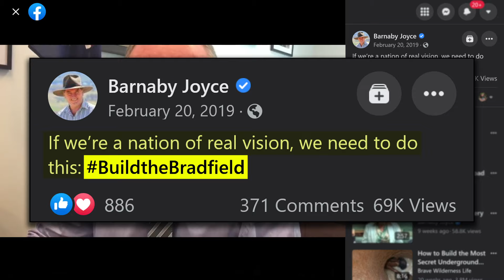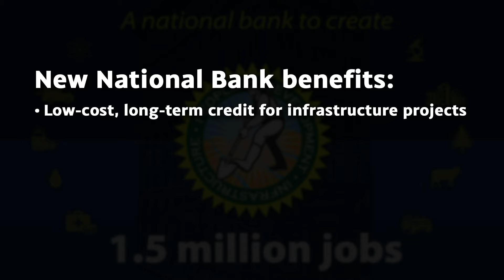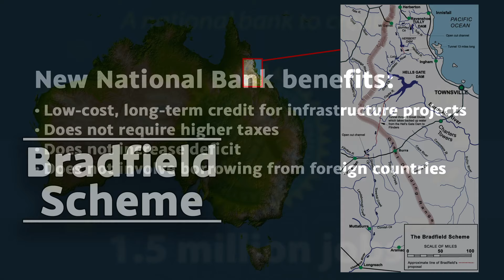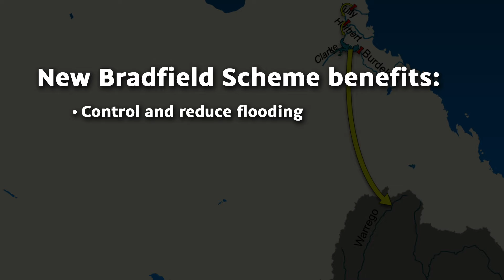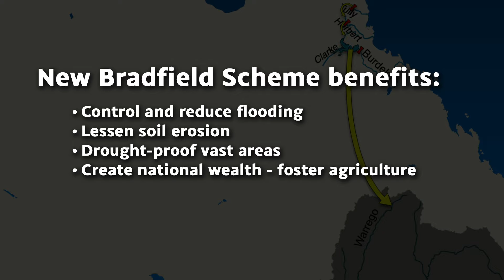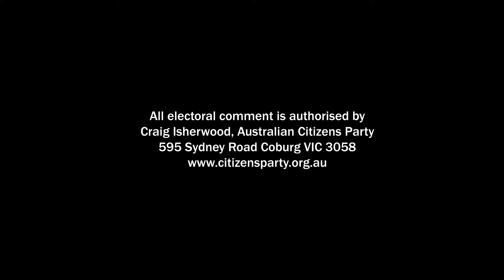BUILD the BRADFIELD SCHEME! – Barnaby Joyce: an infrastructure phony? or fair-dinkum?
It is time for Australia to build water projects that will control and reduce flooding and make vast areas of our inland territory drought proof.
The Bradfield Scheme is a huge project that would capture excess water in the northern and eastern parts of Queensland and bring it south and west over the Great Divide.
In 2019, Barnaby Joyce aggressively championed the Bradfield scheme. At the time, he was a lowly backbencher but was an enthusiastic supporter of the Bradfield Scheme.
Yet, now that he’s become Deputy Prime Minister, Barnaby Joyce has been strangely silent on this question.  For the sake of our nation, it is vital and urgent that Mr. Joyce regain his voice on this issue.
It is long overdue that Australia implements common sense water control methods, beginning with building this crucial infrastructure project: The BRADFIELD SCHEME. Let's not suffer another day of drought without taking action to implement such solutions. The only way Australia will get out of this economic crisis is to build the infrastructure that will support the manufacturing and agricultural industries we need to become a productive economy again. With a national infrastructure bank we can do this very quickly and create more than 1.5 million productive industrial jobs in the process.

Every Australian leader should support this idea.

Please watch this short explanation of a national development bank and sign the petition.